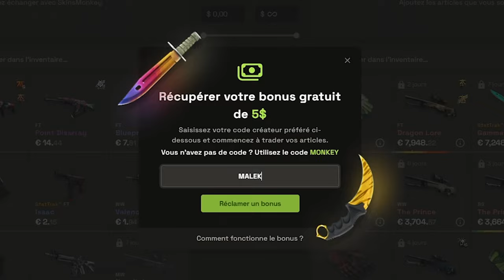Il avoue ses agressions sexuelles c’est ignoble !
Un ancien joueur et analyste très connu de la scène CS avoue avoir commis des agressions sur plusieurs femmes. Je n'ai même plus les mots tellement c'est ignoble.